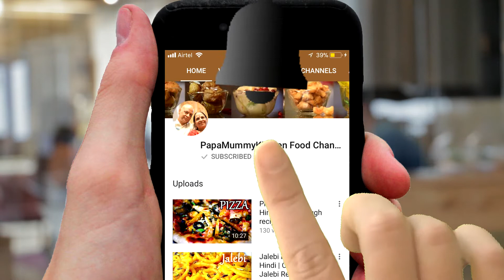Onion Garlic Mayonnaise | प्याज - लहसुन मेयोनेज़ | How to make Mayonnaise | Eggless Mayonnaise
In this video we prepare recipe for Onion Garlic Mayonnaise dip which is perfect when served with french fries, garlic bread, pakora and many other snacks.

Try it yourself and share your experience with us.

Ingredients for Onion-Garlic Mayonnaise
Mustard seeds (ground) – ¼ tsp
Lemon juice – 1 tsp
Olive oil –  little less than ½ cup
Note
- While preparing Mayonnaise its important to maintain a steady medium speed. If, by using a blender the speed gets too high then the mayonnaise will remain runny.
- Add Olive oil in a thin line till the mixture gets creamy and thick

प्याज-लहसुन मेयोनेज़ की सामग्री
लहसुन का पाउडर – १/२ छोटा चम्मच​
प्याज का पाउडर – १/२ छोटा चम्मच ​
क्रीम – १/४ कप​​​
नमक – १/४ छोटा चम्मच
ओरिगैनो – १/४ छोटा चम्मच​
चीनी – १/२ छोटा चम्मच​
पीसी हुई राई – १/४ छोटा चम्मच​
निम्बू का रस - १ छोटा चम्मच​
 जैतून के तेल – १/२ कप से थोडा कम​
ध्यान रखें
- मेयोनीज बनाते वक्त एक मधम रफ़्तार से मिश्रण को हिलाना जरूरी है। यदी ब्लेन्डर इस्तमाल करने के कारन रफ़्तार ज्याद तेज हुई तो मेयोनीज गीली रह जाएगी।
-  जैतून के तेल एक पतली धार में डालें और तबतक डालें जबतक मिश्रण गाढा और क्रीमी ना हो जाए।